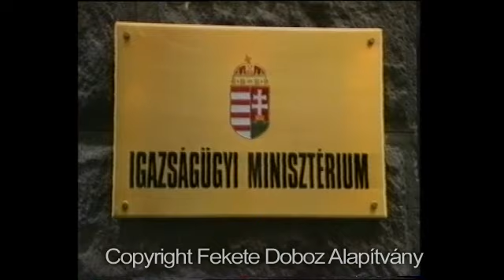1992. december havi krónika 1-2. rész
1: Elnökök és alelnökök
Csurka István jóslata valóra vált, a közszolgálati médiák liberális vezetőit leváltotta a jobboldali kormány többség. A film bemutatja a Magyar Televízió elnökének eltávolítását, a közszolgálati média jobboldali einstandolását.
2: Ellenzéki alternatívák
A Fiatal Demokraták Szövetsége, a Szabad Demokratás Szövetsége és a Magyar Szocialista Párt vezetői egy tárgyaló asztalnál.